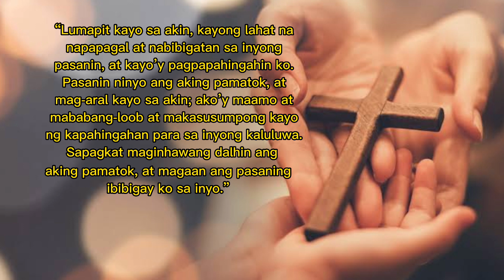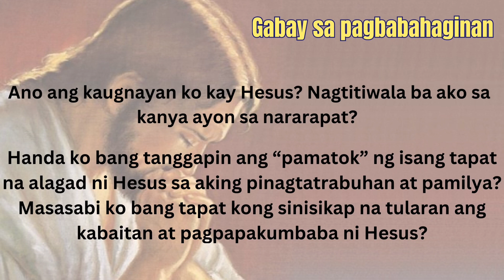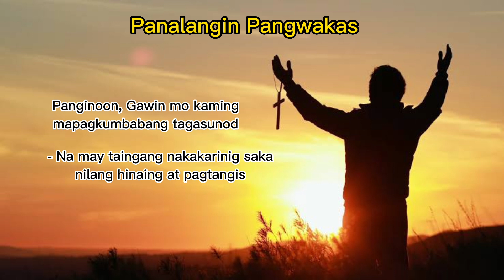SUNRISE: "Ang matutong maging maamo at mapagkumbaba mula kay Hesus"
SUNRISE (Linggohang Pagninilay para sa Pamilyang SJDEFI)
14th Sunday in Ordinary Time
Tema: "Ang matutong maging maamo at mapagkumbaba mula kay Hesus"

Hindi lamang tayo makakatagpo ng kapahingahan at kaginhawahan kay Kristo habang tayo ay tumatahak sa daan ng buhay, ngunit nais Niyang matuto tayo mula sa Kanya ng kaamuan at pagpapakumbaba ng puso. Malaki ang naitutulong ng kahinahunan at pagpapakumbaba ng puso sa ating kapayapaan at kapahingahan sa ating paglalakbay patungong langit. Nais ni San Vincente na tayo ay maging sakramento o tanda ng kahinahunan ni Kristo. Hindi lamang tayo dapat magdala ng lakas at tulong sa mga mahihirap, ngunit dapat natin silang iugnay sa kaamuan ni Jesus. Kaya naman mahalaga na hindi tayo dapat magalit sa mga tao. Kung may galit sa ating puso, mahirap para sa atin na mabisang tumulong sa mahihirap dahil hindi natin madadala sa kanila ang kahinahunan ni Hesus. (McCullen, Deep Down Things, p.573)
"SUNRISE" is a weekly reflection for the SJDEFI Family. The title is based on the Gospel of St. Luke 1: 78-79 which says, "Because of the tender mercy of our God, whereby the 'SUNRISE' shall visit us from on high to give light to those who sit in darkness and in the shadow of death, to guide our feet into the path of peace”.
“SUNRISE” gives LIFE to our weary body and soul; HOPE to the promise of possibility; PEACE to go deeper to self and deepening relationship with God; and, LOVE to do or live what God desires.